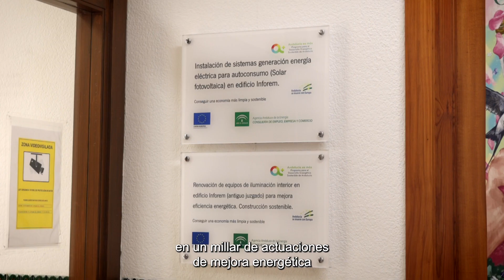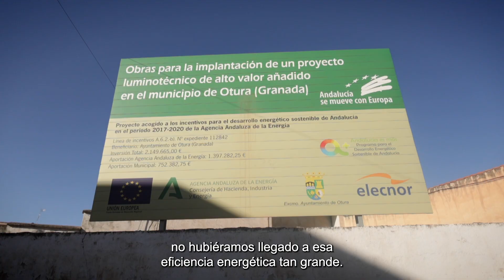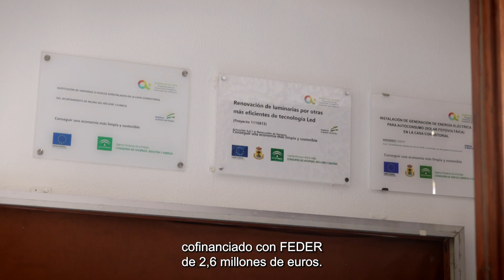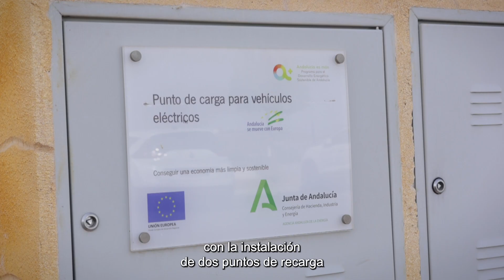Actuaciones de mejora energética en municipios andaluces. Agencia Andaluza de la Energía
La Agencia Andaluza de la Energía, entidad adscrita a la Consejería de Industria, Energía y Minas, ha incentivado cerca de 500 actuaciones de mejora energética en municipios andaluces con 42,1 millones de euros cofinanciados con Fondos FEDER a través del Programa para el desarrollo energético de Andalucía. 162 ayuntamientos y entidades locales se han beneficiado de estas ayudas para mejorar energéticamente sus colegios, edificios municipales y otras infraestructuras, en los que han invertido 66,6 millones de euros.